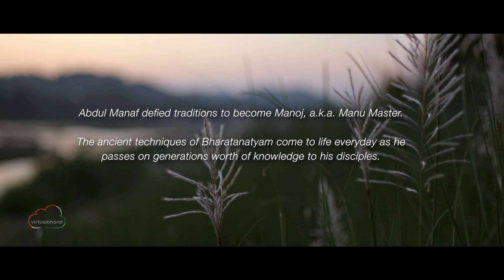Manu Master | Virtual Bharat | Short Film | Documentary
He can unlock a mahamantra with a single pose. He is man. He is rebel. He is master.

In the 1960s, in Koolimuttam, Kerala, a man called Abdul Manaf set his heart on Bharatanatyam. He wanted to study the devadasi style of the classical dance, a tantric tradition, which the British had banned in a move to stamp out a huge pillar of Indian culture. But Bharatanatyam had fought its way back. Abdul Munaf was not allowed to learn the dance form due to his name. But like his chosen dance, Abdul too was a rebel. Abdul changed his name to Manu, the name his mother called him by, and proceeded to study the art form, rising to become one of its most towering figures. The artist in Manu Master, accepted no limits. To him an artist's love for his art is no less than the love of the Creator for all his creations. When Manu Master dances, the air moves differently. When he moves, we are hypnotised. A legend who can change the energy of a room even from a screen, can bring unexpected tears with a simple Mudra, while not even present with the viewer...this is the magic of Manu Master.

Virtual Bharat. A 1000 film journey, one story at a time.

Credits:
Created by: Bharatbala
Writer, Director: Shruthi Namboodiri
Cinematographer: Vinayak Gopal
Music Composer: Sudeep Palanad
Editor: Christy Sebastian
Colorist: Abhijeet Deolekar
Executive Producers - Mrinalini Mitra, Lynette D'mello
2nd unit cinematographer: Shyam Subrahmaniam
Aerial Filming: Abhijith Manoharan, Yash Khaire
Assistant Director: Najma Naseera Majeed
Still Photographer: Shrikkanth Govindarajan
Camera Assistants: Prakash Bamne, Yash Khaire
Line Producers: Sudeep Palanad, Akshej Satyan Menon
Post Production: Open Mind
Production House: Bharatbala Pictures

Produced by Studio Virtual Bharat

For Studio Virtual Bharat:
Chief Operating Officer:
Mrinalini Mitra
Head of Production:
Lynette D’mello
Studio Team:
Varsha Ramachandran
Sayan Debnath
Shruti Mishra
Akshay Parvatkar
Yash Khaire
Prakash Bamne
Kannan Rajaram
Hariharan
Murugesan
Ghanshyam Patil

Project Virtual Bharat:
Hari Krishnan
Jawahar Sharma
Abhijeet Deolekar

Special thanks:
Manu Master
Prardhana Ajith Menon
Keerthana Anil
Mekha Malhar
Anjana Vijayan
Devika Nambiar